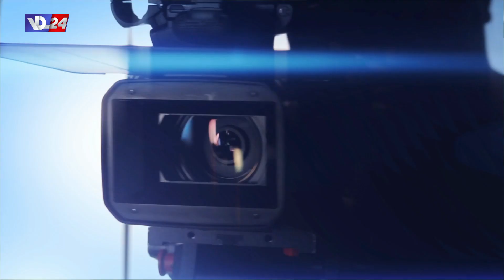هل من طرق بديلة للحد من إستخدام البلاستيك ؟ وائل حميدان مستشار في السياسات البيئية في انترفيو